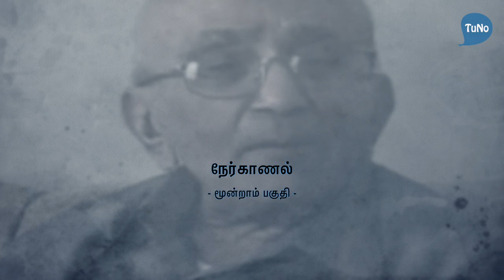மனித உரிமை வழக்குரைஞர் இரத்தினம் நேர்காணல் - பகுதி 3 | பாலமுருகனின் களம் | TuNo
பாலமுருகனின் களம். மனித உரிமை வழக்குரைஞர் இரத்தினம் அவர்களுடன் நேர்காணல் - பகுதி 3.

TuNo | Dec 2018